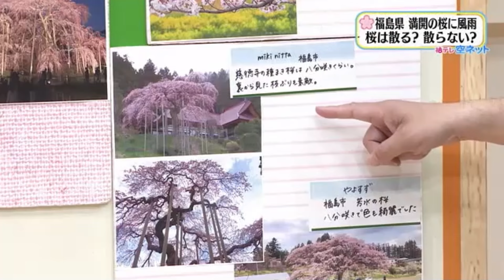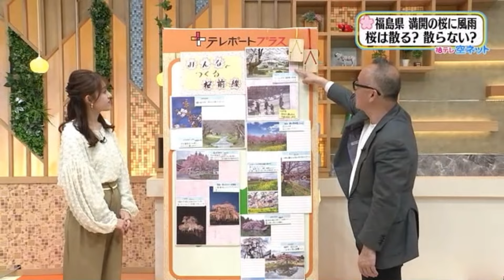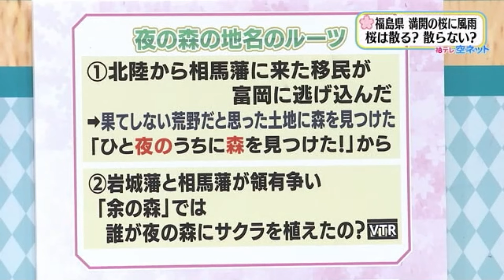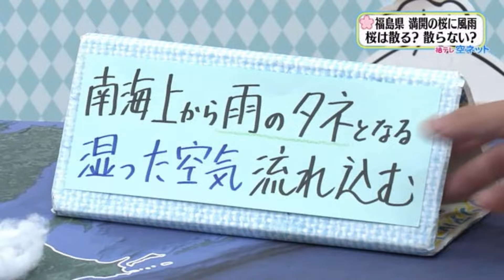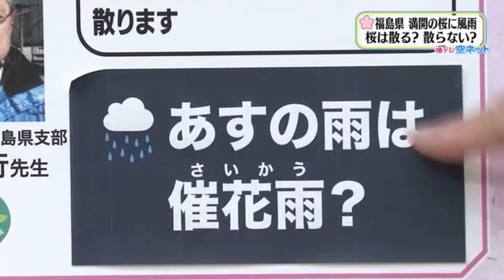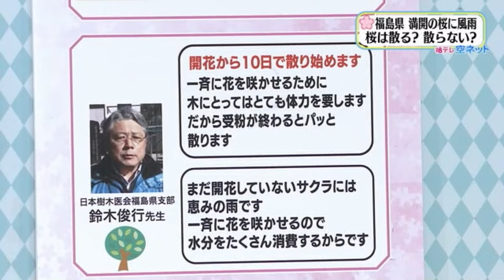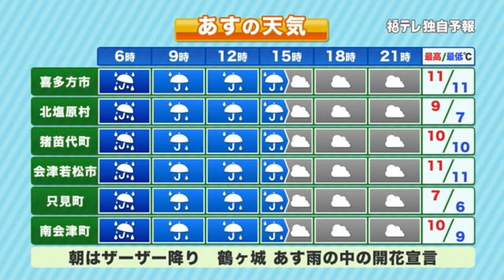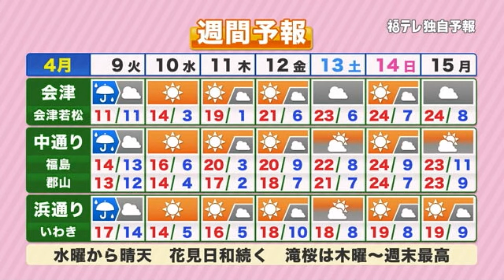【今や福島が誇るサクラの名所 誰が最初に植えたの！？】福テレ空ネット（2024年4月8日放送）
2024年4月8日（月）の放送内容
00:00～01:05　オープニングトーク
01:06～02:40　みんなの桜前線
02:41～03:32　サクラの下での入学式　昔は当たり前じゃなかった！？
03:33～05:37　サクラのトンネル　富岡町夜の森が見頃に　夜の森を深掘り
05:38～07:17　8日は雨予報　サクラは散ってしまうの？
07:18～08:45　福島県5エリアの4月9日の天気
08:46～09:44　向こう1週間の災害発生リスク　11日朝は遅霜注意！
09:45～10:03　週間予報（4月9日～15日）